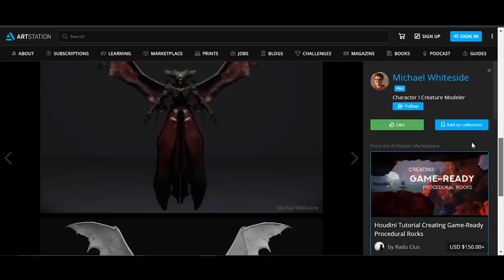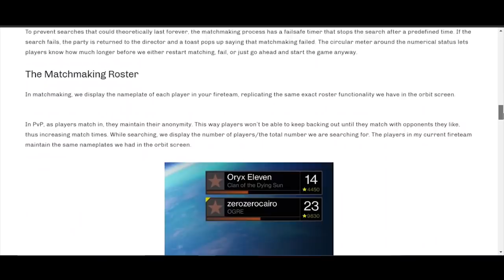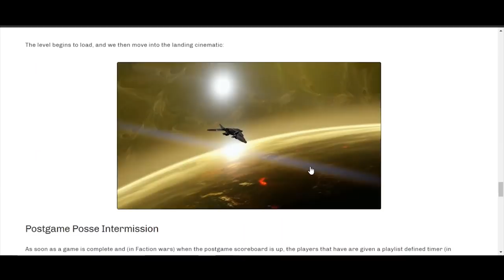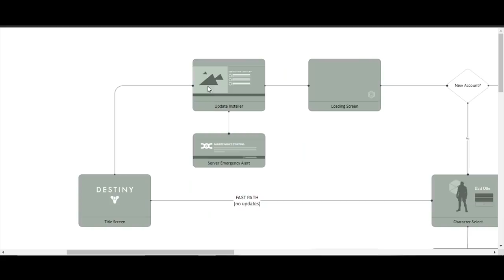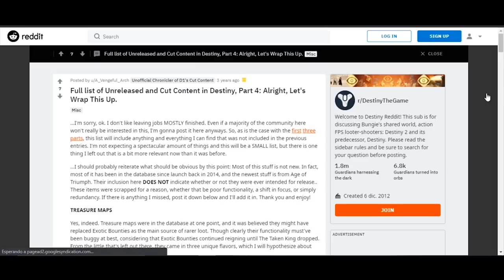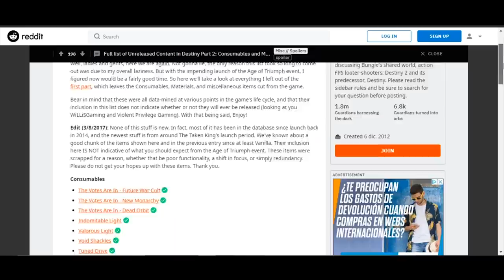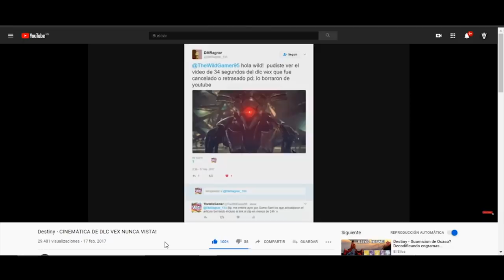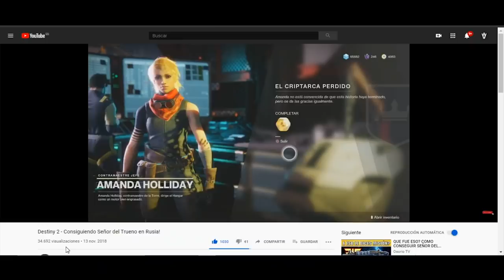He Encontrado Algo Raro Sobre Destiny 2...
🗣Bienvenidos a una nueva Mini Serie sobre montones de cosas raras e interesantes que encontré sobre Destiny y Destiny 2 mientras investigaba. Pasaremos por un Planeta Secreto sin nombre, un Juego 2D de Destiny, Gameplay de 2011, también por montón de contenido recortado incluyendo Planetas como Io, que originalmente fueron Marte, así como Mercurio y Saturno que fueron creados antes del lanzamiento de Destiny 1. Pasaremos por arte conceptual de lo mas interesante como por ejemplo, el de un Guardian de la Colmena, y mucho, pero que mucho más...

2️⃣Reaccionar al post del sorteo
⏰Finaliza el 21 de Septiembre a las 19:00
¡Mucha suerte!💖🤗

- Richy